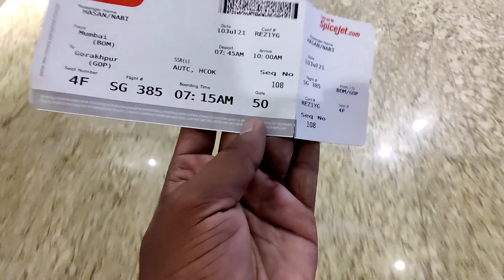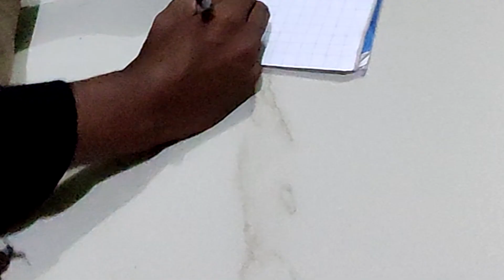Itna Bada Surprise 😳 @sheikh_bros aur Zeeshan Bahot Khush 😍